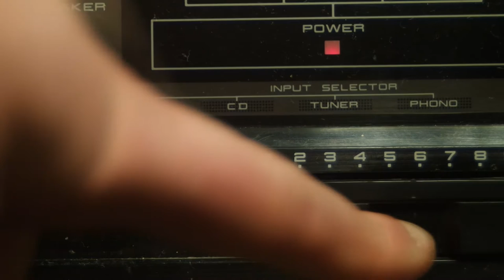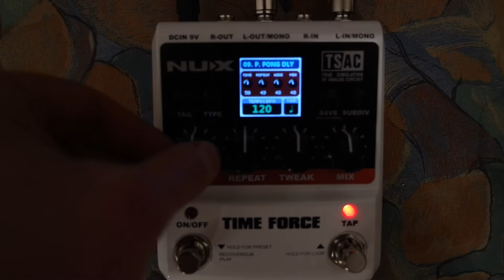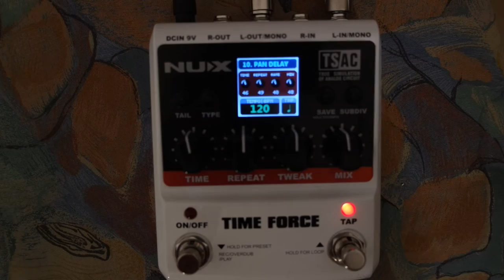Gear review: NUX Time Force